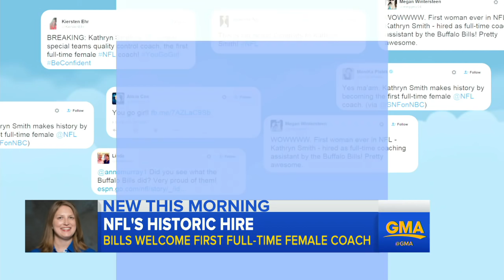Buffalo Bills Hire NFL's First Full-Time Female Coach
Kathryn Smith is the Bills' new special teams' quality control coach.